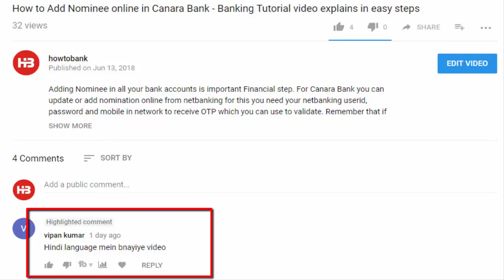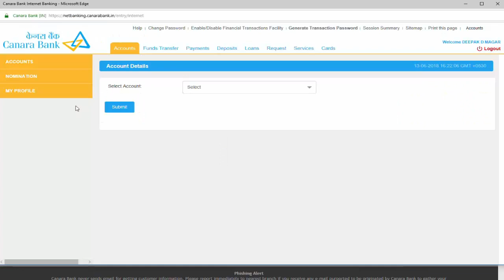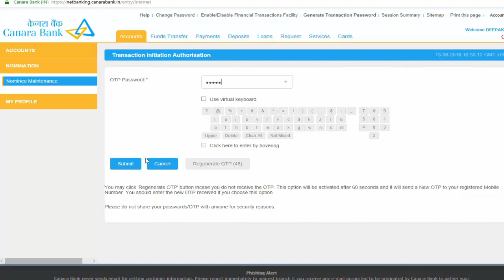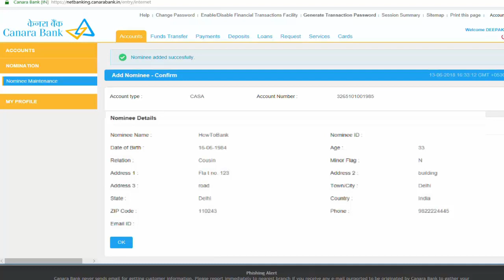Hindi-How to Add Nominee online in Canara Bank - Banking Tutorial video explains in easy steps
Based on our  Subscribers request here is video in Hindi - Adding Nominee in all your bank accounts is important Financial step. For Canara Bank you can update or add nomination online from netbanking for this you need your netbanking userid, password and mobile in network to receive OTP which you can use to validate. Remember that if you have different accounts with bank like Savings, Fixed Deposit or Recurring Deposit you can nominate different person to each one of them or one person common nominee on all accounts.

Hope our videos are helping to make banking easy. In case you are visiting our channel for first time. We @HowToBank make banking videos or banking tutorial and make banking easy.

Please write to us if you need any help for banking transactions.

Have safe Banking
Team HTB